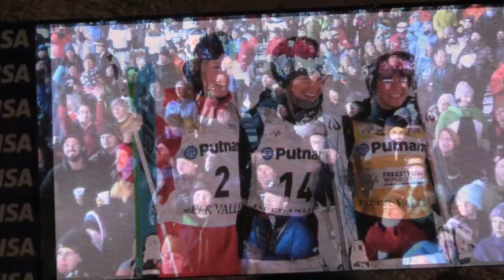Morgan Schild FIS World Cup Deer Valley Single Moguls 1st Place 2 2 17